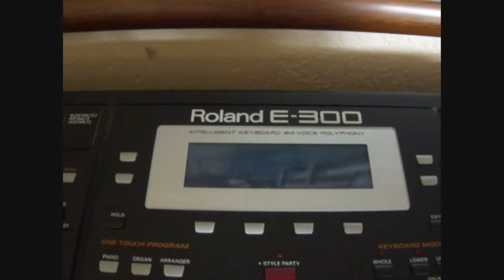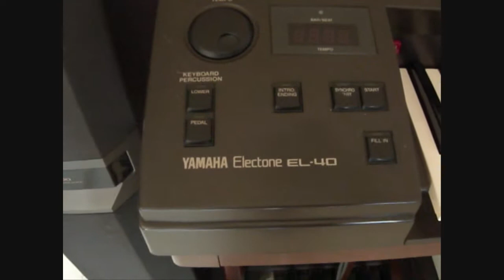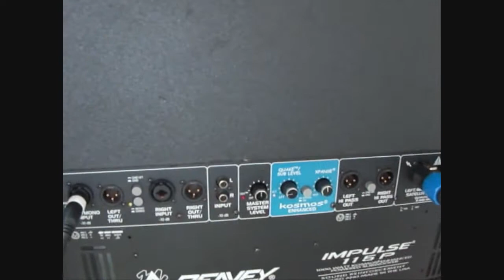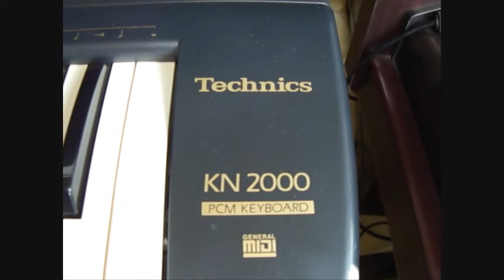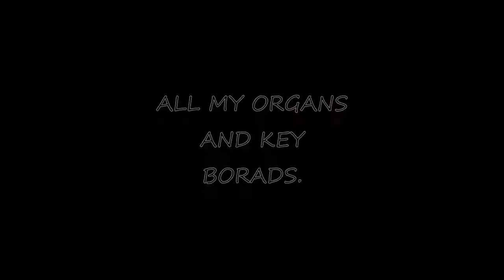TOMS ORGAN STUFF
KEYBORADS, AMPS, ORGANS